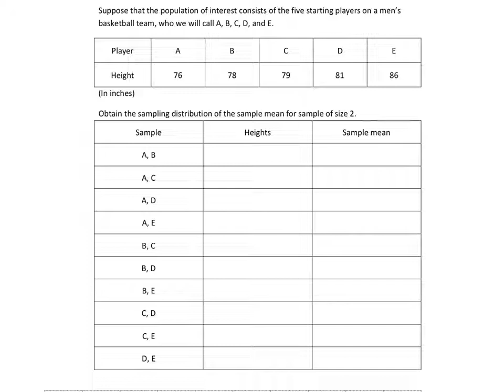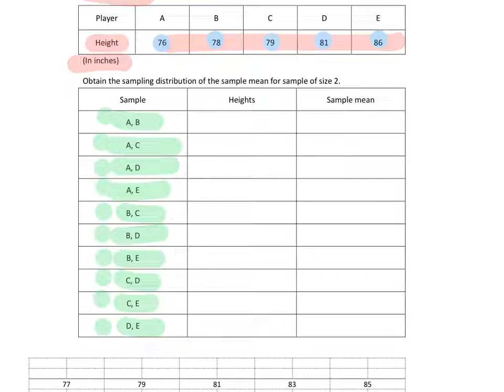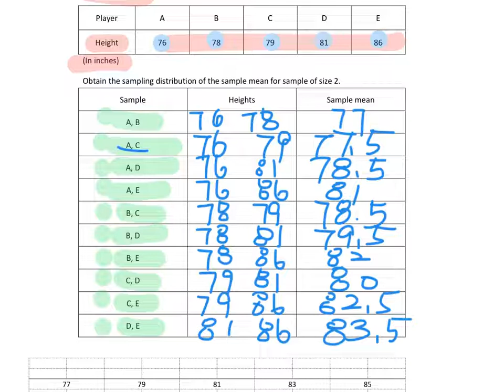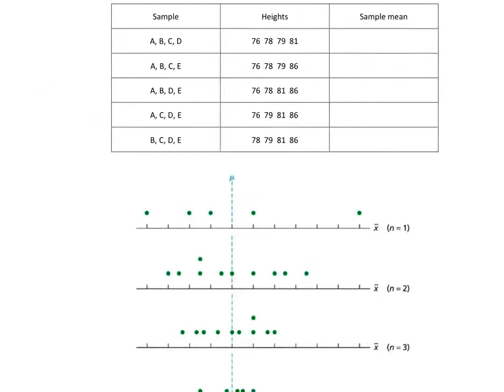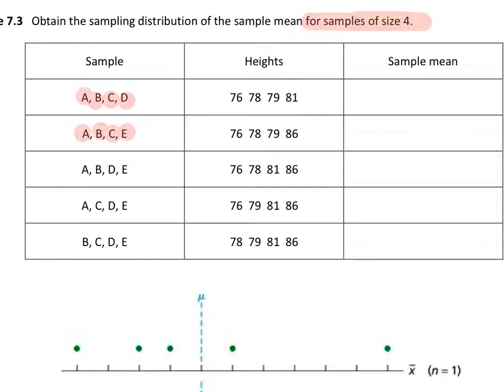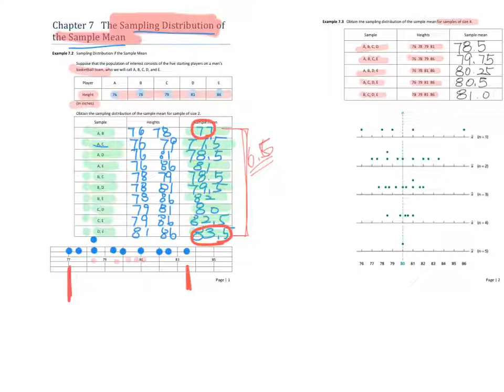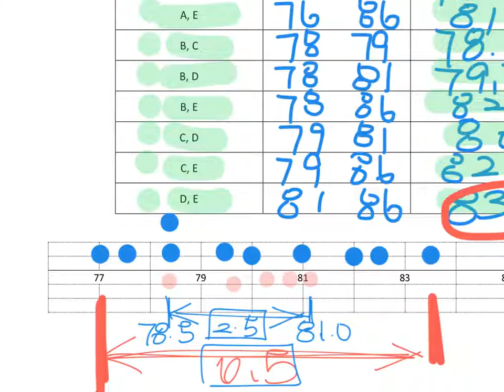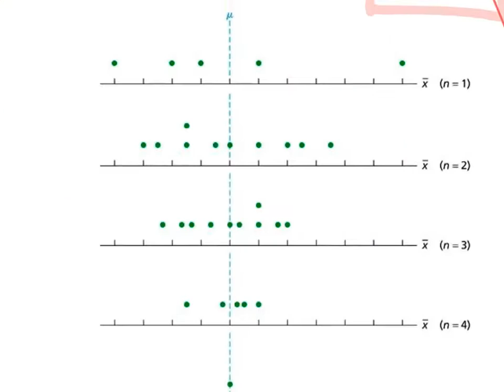UAFS Uhm STAT2503 Chapter 7 Sampling distribution of Sample mean